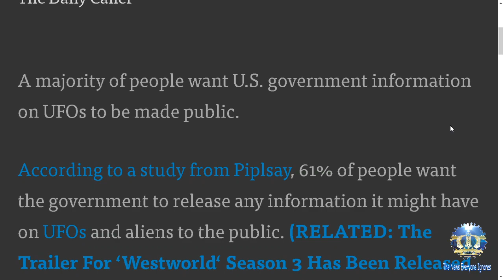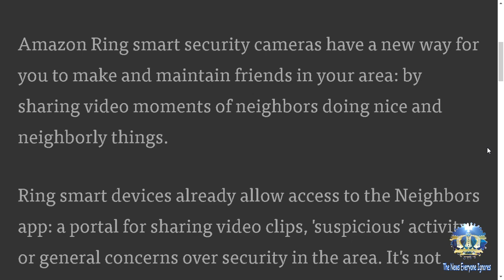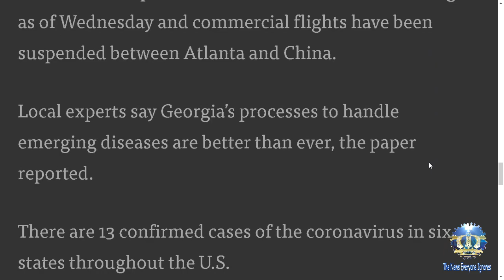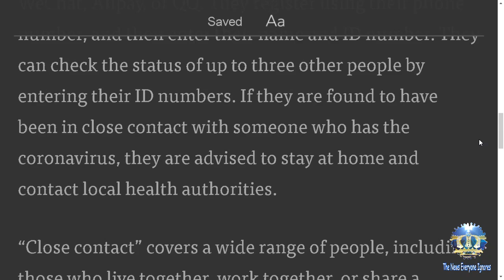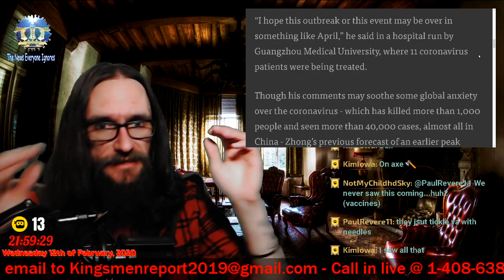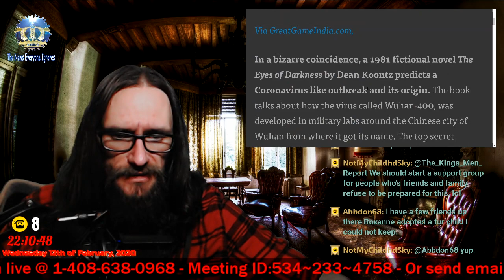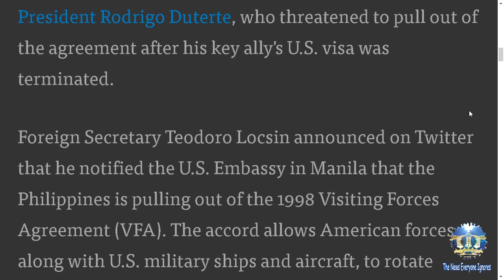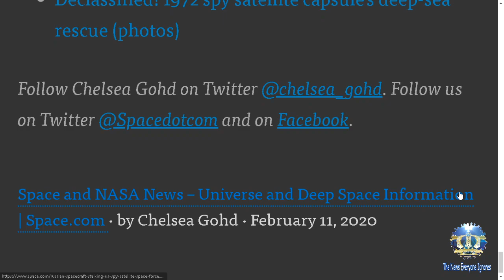"The Space Force Is Watching You"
2 Russian satellites are stalking a US spysat in orbit. The Space Force is watching. (Report)

Philippines announces plan to back out of US military defense alliance after 2 decades

The first crewed SpaceX flight could happen around May 7th

The Air Force just killed one of its hypersonic weapons programs

It Appears U.S. Has a 'Smoking Gun' Confirming Huawei-Built Spy Backdoors

India's Leaders Claim Drinking Cow Urine Will Cure Covid-19

Vir Bio Identifies 2 Antibodies That Might Stop Coronavirus | The Motley Fool

Another citizen journalist covering the coronavirus has gone missing in Wuhan

Nearly 200 Georgia residents being monitored for coronavirus; 97 new deaths in China

Exclusive: Coronavirus outbreak may be over in China by April - expert

Vaccine for new coronavirus 'COVID-19' could be ready in 18 months: WHO

Coronavirus outbreak 'very grave threat' for rest of world: WHO

Coronavirus Researchers Are Using High-Tech Methods to Predict Where the Virus Might Go Next

China has launched an app so people can check their risk of catching the coronavirus
so-people-can-check-their-risk-of-catching-the-coronavirus/

Why are children 'missing' from coronavirus outbreak cases?

Amazon Ring cameras will spy on your neighbours, but in a nice way

61% Of People Want The U.S. Government To Make Information On UFOs Public